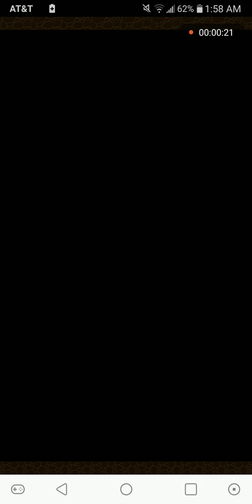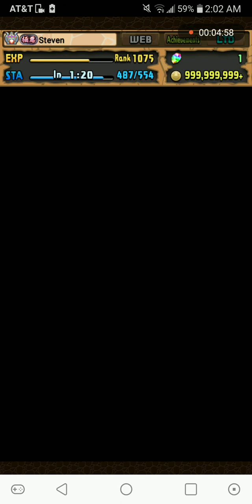Puzzle & Dragons: Academy Valeria (Kami Swap) x Jonathan vs. Academy Volsung Descended!